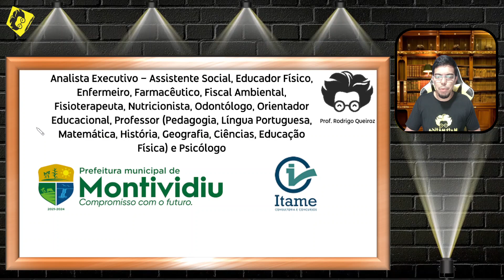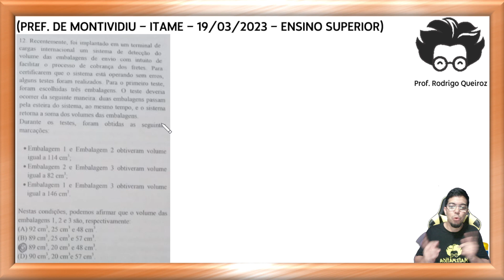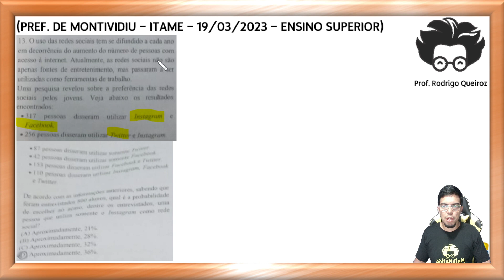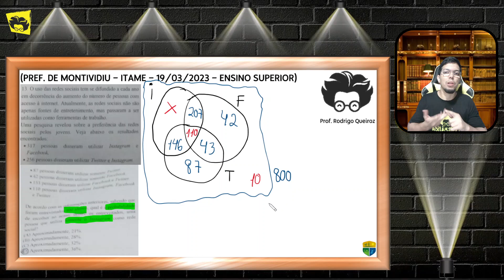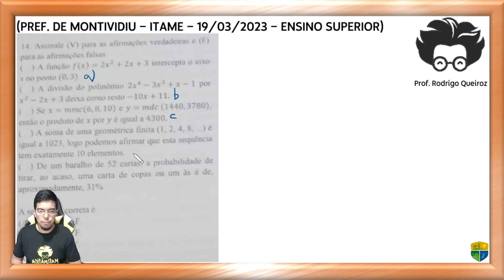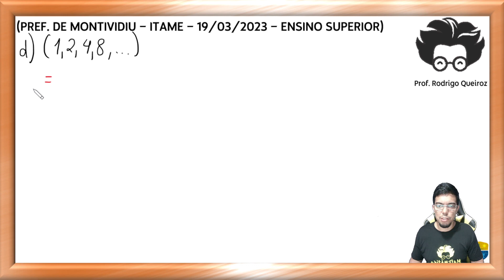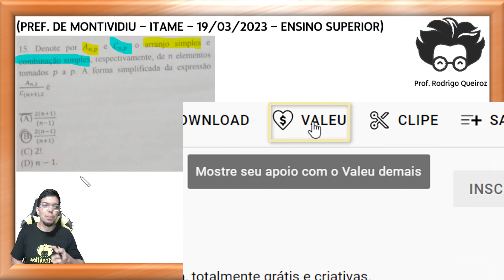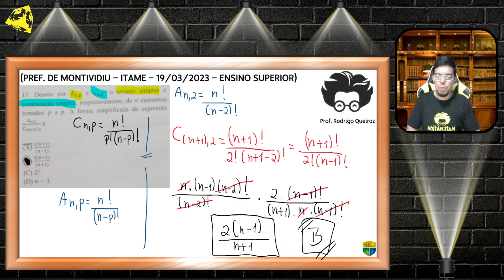CONCURSO PREFEITURA DE MONTIVIDIU - GOIÁS 2023 - SUPERIOR - GABARITO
Este vídeo fornece o gabarito completo do concurso para a Prefeitura de Montividiu de Goiás, nível Superior, para o ano de 2023. Nós explicamos as respostas de cada questão e mostramos como chegar a elas passo a passo. Além disso, damos dicas valiosas para ajudá-lo a se preparar melhor para o concurso e se destacar entre os candidatos. Este vídeo é perfeito para aqueles que estão interessados em se candidatar ao cargo oferecido pela prefeitura de Montividiu de Goiás e precisam de ajuda para se destacar no concurso. Assista agora e dê um passo importante rumo ao seu objetivo de trabalhar na Prefeitura de Alto Paraíso de Goiás.

🔻🔻 Links Importantes 🔻🔻